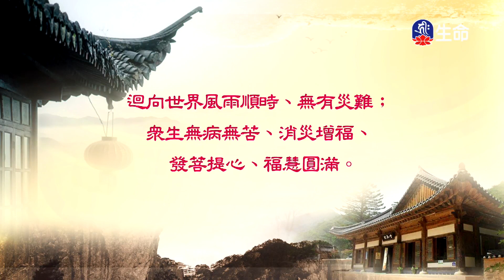阿底峽尊者教授-1_海濤法師弘法行(國台)_(lifetv_20200723_08:00)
海濤法師弘法行(國台)_阿底峽尊者教授。